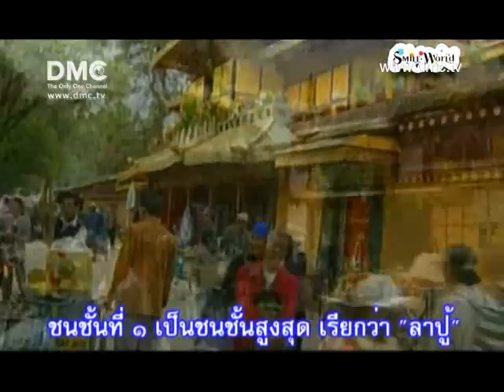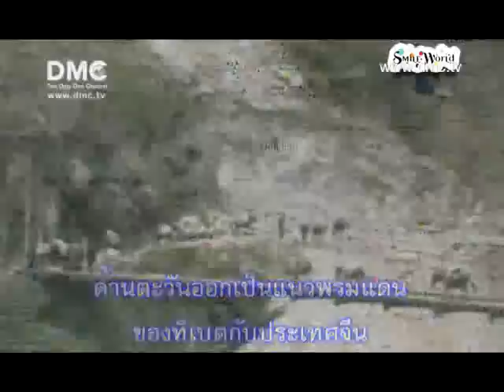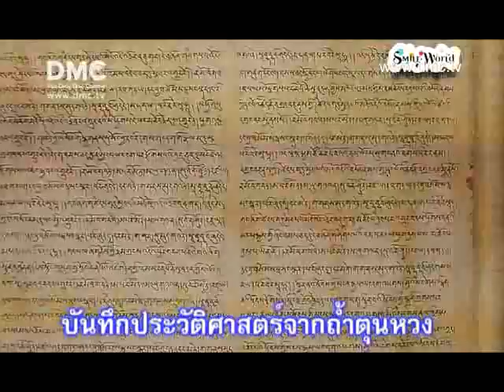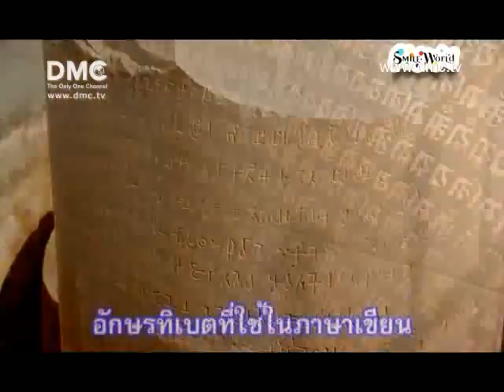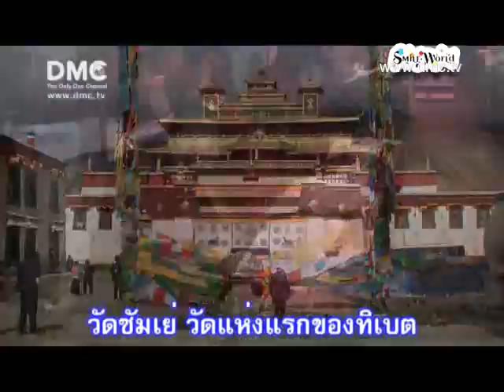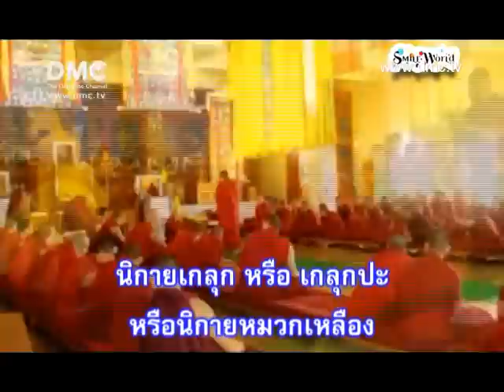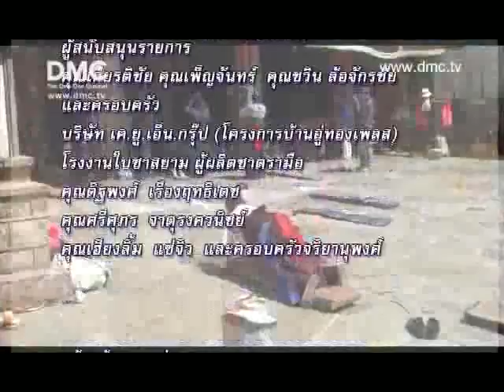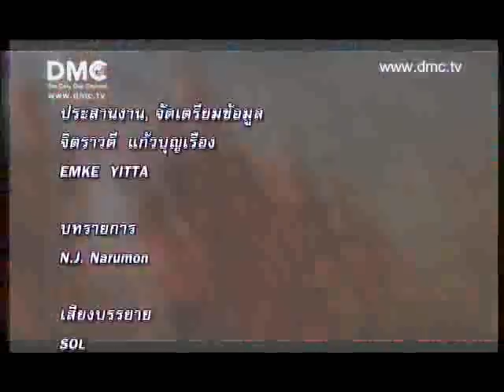Smile World ตอนทิเบต DMC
รายการ Smile World  ทิเบตเป็นดินแดนแห่งพระพุทธศาสนา ประดุจเป็นหลังคาโลก โอบล้อมด้วยภูเขาหิมาลัยอันยิ่งใหญ่ การนับถือพระพุทธศาสนาของชาวทิเบต
ศิลปวัฒนธรรมของทิเบต สังคมของชาวทิเบต